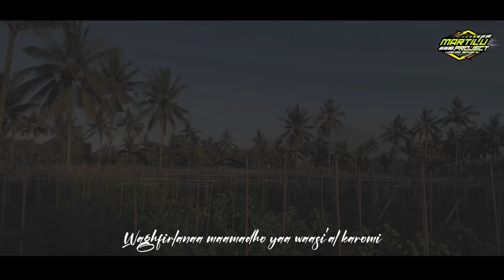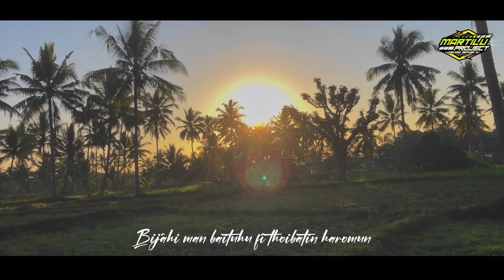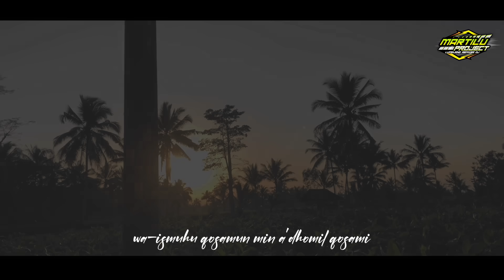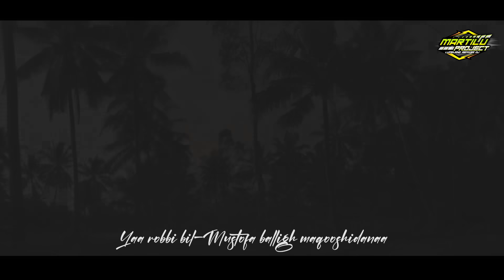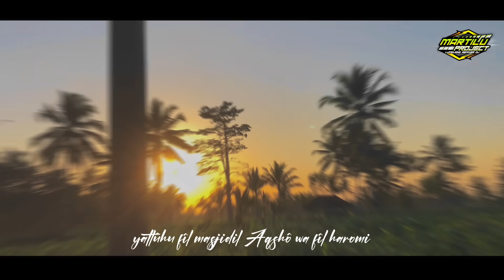DJ SHOLAWAT BASS AYEM TERBARU||DJ TRAP SLOW BASS 2023||spesial dj sholawat slow bass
Hallo dulorku, divideo kali ini kami bagikan subuah lagu dj terbaru nih. Lagu dj sholawat terbaru2023
 dengan variasi full bass sangat cocok buat santay

Info kontak :
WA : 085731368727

QIPLI BDL

dj sholawat slow bass
dj sholawat full bass2023
dj ya robibil mustofa full bass
dj ya robibil mustofa holawat slow bass